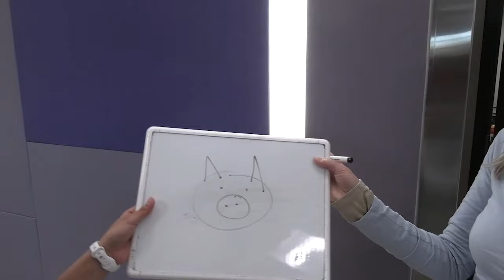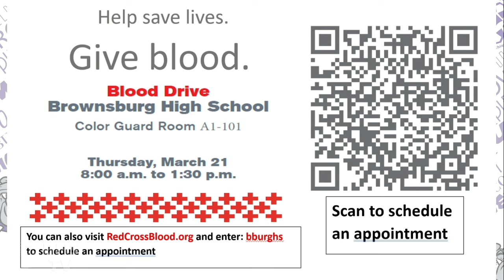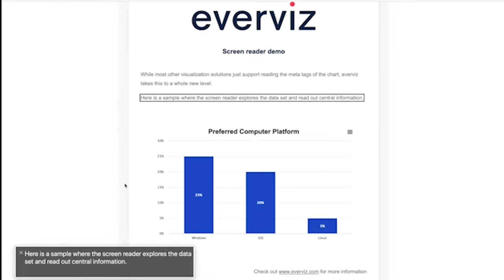Brownsburg High School TV News - Wednesday, March 20th, 2024